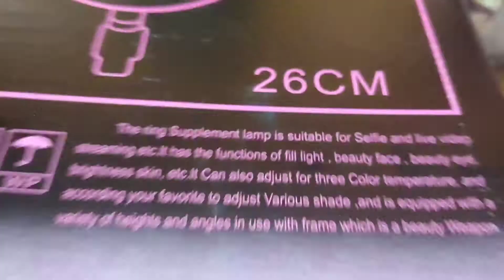Unboxing|హ్యాప్పీస్ట్ మూమెంట్ టుడే రివీల్ చేస్తాను ఆన్ బాక్సింగ్ మోస్ట్ అవైటెడ్ ప్రోడక్ట్ టుడే ?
Here we Purchased a most awaited Product which we waiting for almost 25 days to get in our Hands finally we did it. Y we waiting for Lets unbox the most waited product and Lets Rate our self to the Products we purchased @Meesho Application.

1. ADZOY Premium Combo of 10" Selfie Light with 6.9ft Tripod & Collar Mic for Your Personal and Professional Video Shoot (Size: Free Size)

2.Trendy Duffle Travelling Bag With Plastic Wheel ( Pack Of 3) (Size: Free Size)